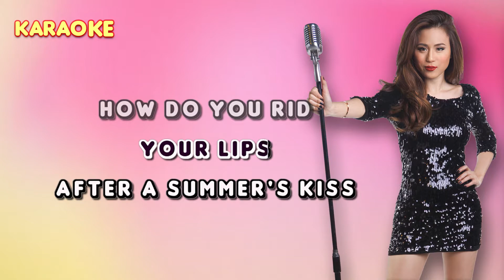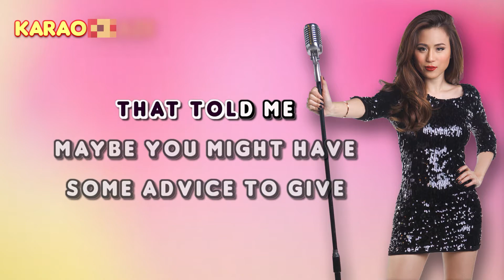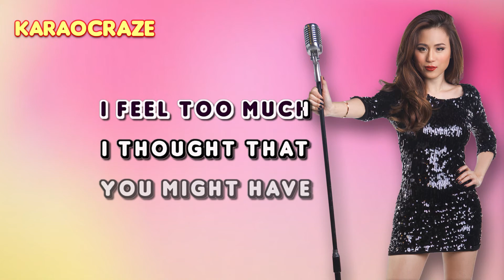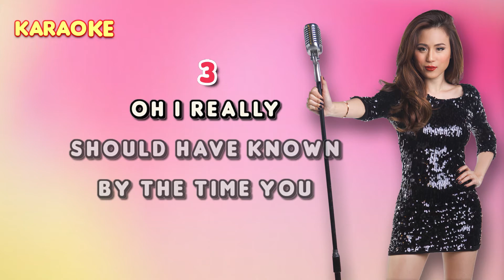INSENSITIVE - Toni Gonzaga (Jann Arden) 🎙️ [ KARAOKE ] 🎶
Insensitive - Toni Gonzaga (Karaoke)
(from "Love Is..." 2008 album)
originally by Jann Arden

Lyrics:

How do you cool your lips
After a summer's kiss
How do you rid the sweat
After the body bliss
How do you turn your eyes
From the romantic glare
How do you block the sound of a voice
You'd know anywhere

Oh I really should have known
By the time you drove me home
By the vagueness in your eyes
Your casual good-byes
By the chill in your embrace
The expression on your face
That told me maybe you might have some advice to give
On how to be insensitive

How do you numb your skin
After the warmest touch
How do you slow your blood
After the body rush
How do you free your soul
After you've found a friend
How do you teach your heart it's a crime
To fall in love again

Oh you probably won't remember me
It's probably ancient history
I'm one of the chosen few
Who went ahead and fell for you
I'm out of vogue, I'm out of touch
I fell too fast, I feel too much
I thought that you might have some advice to give

insensitive karaoke
toni gonzaga karaoke